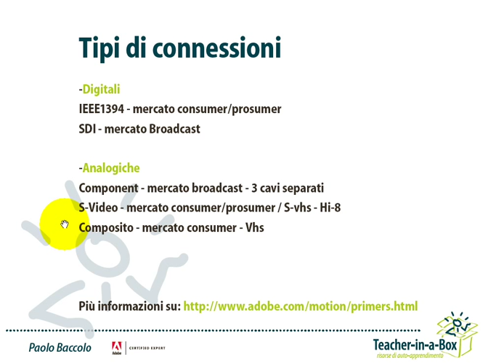Corso Premiere 2.0 - Tipi di connessione nel video digitale (tutorial) Italiano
Questa lezione è tratta dal Corso Professionale di Adobe Premiere 2.0 su DVD-ROM di Teacher-in-a-Box. Sul DVD-ROM, acquistabile dal nostro sito, trovi un videocorso professionale di oltre 23 ore di durata, nel quale vengono spiegate minuziosamente le funzionalità di Adobe Premiere 2.0. Questo corso è indcato per tutti i videomakers professionali o per semplice passione.